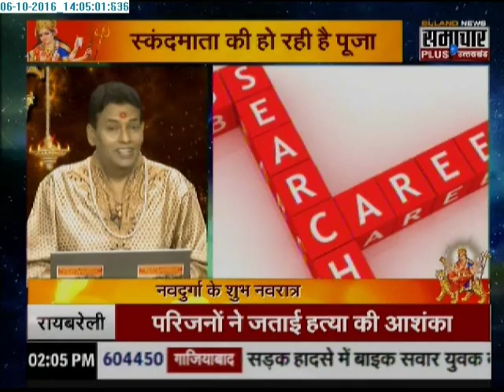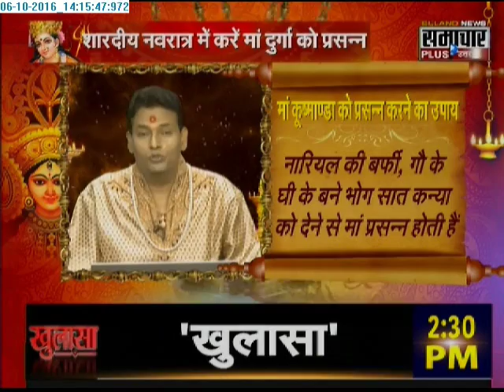Special program 'Aaye Navratra' only on Samachar Plus (6th Navratra)